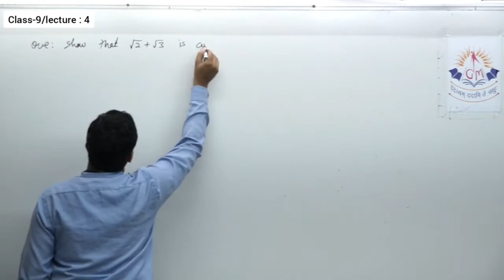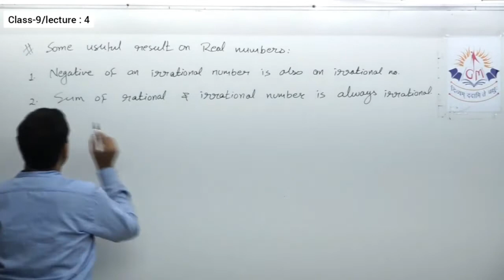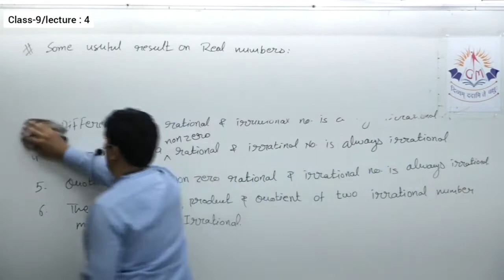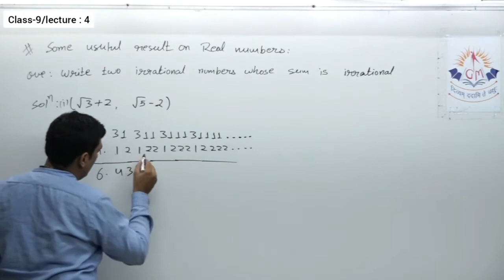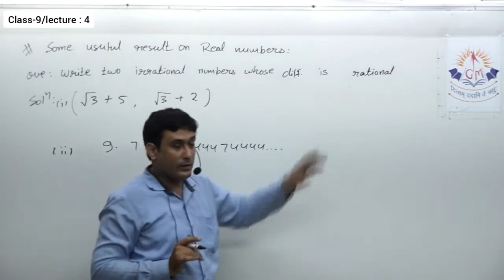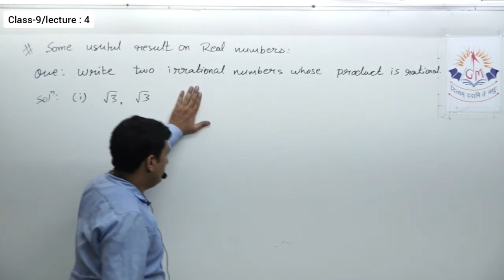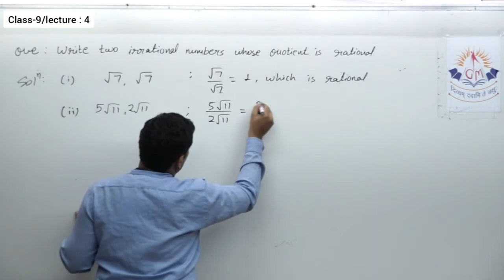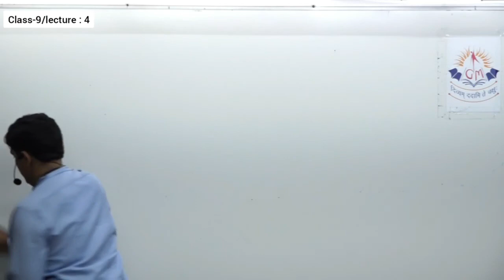class 9 Number systems lecture 4